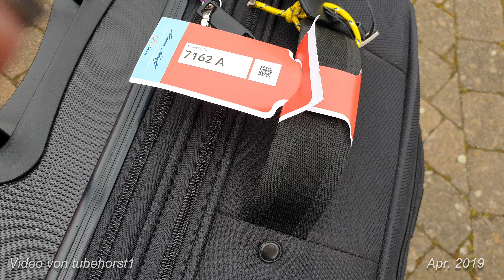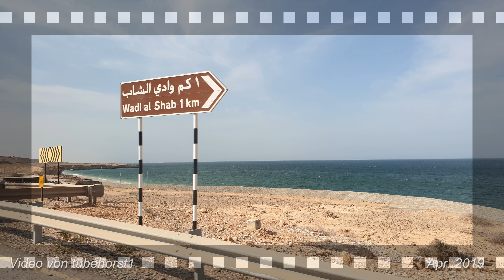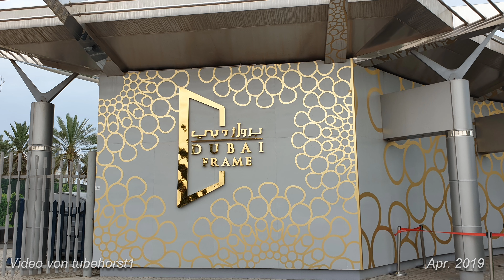Diashow - Von Singapur nach Dubai vom 26.3. bis 11.4. 2019 von tubehorst1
Diashow - Von Singapur nach Dubai vom 26.3. bis 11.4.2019